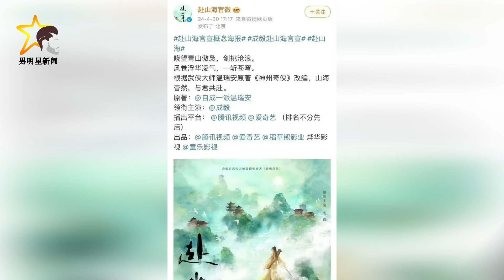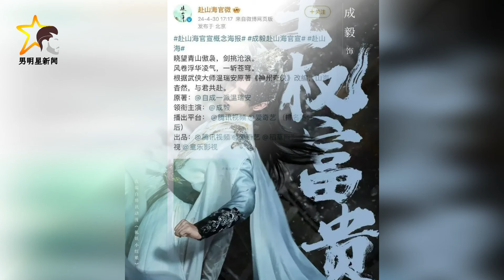成毅 领衔五部新剧，三大平台疯抢，90后顶流男星非他莫属！chengyi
男明星新闻 - 成毅 -cheng yi
成毅成3个平台疯抢的男星，5部一番新剧火热来袭，已成90生一线
成毅踏入演艺圈已逾十载，他一步一个脚印，稳扎稳打地在剧组磨砺自我，演技早已锤炼得炉火纯青。近年来，他更是以惊人的速度崭露头角，成为了备受瞩目的当红小生，既拥有广泛的人气，又展现了出色的实力。
他在《青云志》中饰演男二号林惊羽一角，成功吸引了观众的眼球，随后又凭借在《琉璃》中扮演禹司凤这一角色，火爆全网，将其演艺事业推向了一个新的高度。
随后，与杨紫联袂主演的仙侠巨制《沉香如屑》风靡荧屏，一举成为观众热议的焦点，再度夯实了他古装男神的尊贵地位。